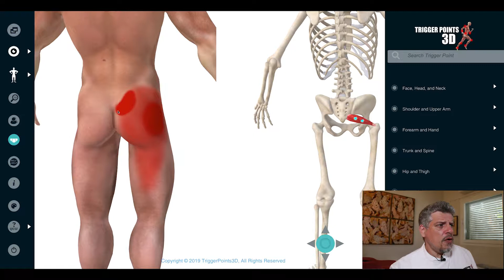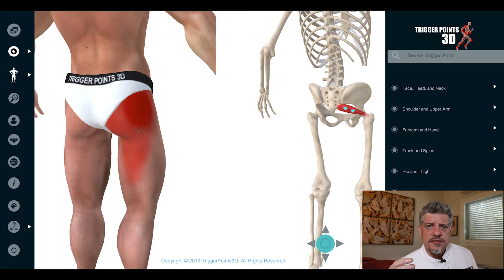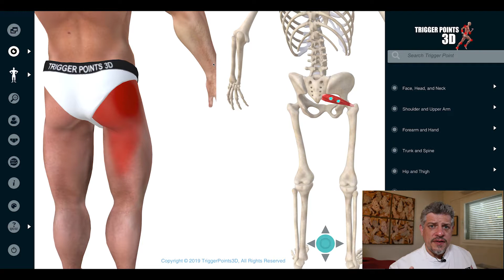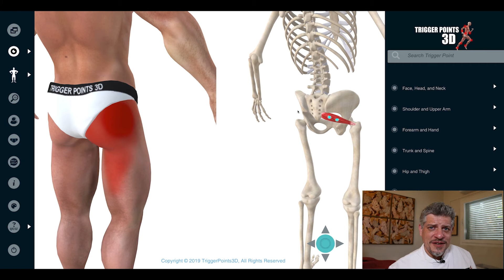Piriformis - Trigger Point of the Week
Piriformis trigger points can be caused by many reasons (vigorous exercise, vehicle accident, twisting sideways, impact trauma, and even sexual positioning)

To treat pain for Piriformis is important to pay attention to lower back or hip pain as well
The Gold Standard in Myofascial Medicine, Trigger Points education & practice